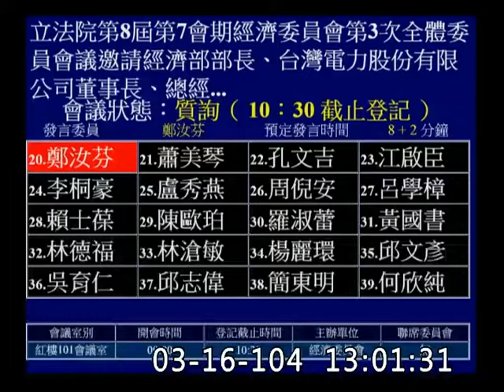鄭汝芬-委員會質詢-20150316_jx23585858